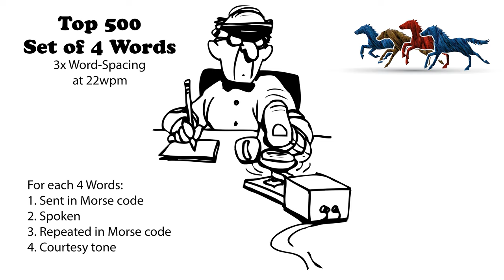Sets of 4 Words - 3x Word-Spacing - 22wpm